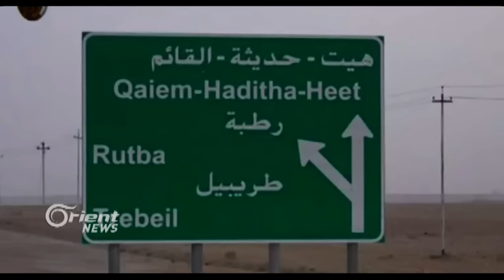المليشيات الشيعية تقصف الفلوجة... فهل باتت معركتها قريبة؟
طالبت القواتُ الحكومية في العراق أهالي مدينةِ الفلوجة بمغادرتِها في مؤشرٍ على قربِ اقتحامِها، وذكرت مصادرُ عراقيةٌ أن حكومةَ بغداد اتفقت مع عناصرَ من ميليشيا الحشد الشيعي على التنكرِ في زي قواتٍ حكوميةٍ للمشاركة في معركة الفلوجة.

تقرير: ساري عبد الحق